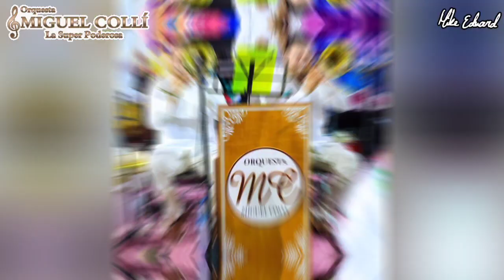REYNA GRISEL - orquesta jaranera MIGUEL COLLI - Jarana yucateca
Bonita jarana  interpretada por la orquesta jaranera Miguel Colli, antes Victor Soberanis
Clásico de jarana

fotografía: Manuel Perez, Merida en la Historias
VIDEOS:
A ZAPATEAR
DE FIESTA EN FIESTA
ALMA Y CORAZÓN DE YUCATANBonita jarana  interpretada por la orquesta jaranera Miguel Colli, antes Victor Soberanis
Clásico de jarana

VIDEOS:
A ZAPATEAR
ALMA Y CORAZÓN DE YUCATAN